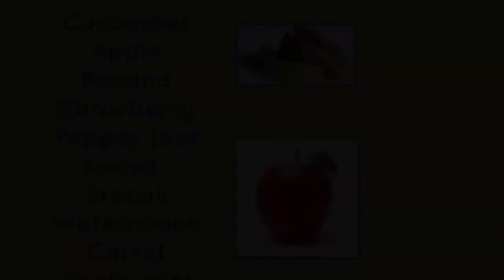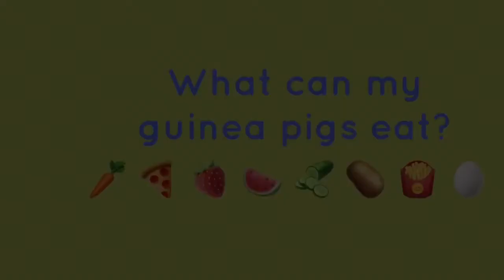What can my guinea pigs eat?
List of Guinean pig safe foods
Also remember to make sure that the foods you are giving them are safe for them to eat!